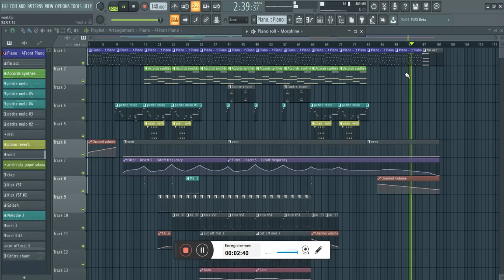« L'Appel Du Vent » (Fl Studio)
« Ténue »

« On peut mentir au corps,
Fourvoyer son esprit,
Mais l’âme est un ressort,
D’où la vie resurgit.

Limpide est son appel,
Malgré sa voix ténue,
Le silence l’éveille,
Et l’amour l’accentue. »

Esteban D'Aguilera​

Troisième petit thème sur Fl Studio : )))
J'ai repris mon avant dernier poème pour l'illustrer, c'est juste senti la synchro ^^ (avec son image

Ps : cette fois je n'ai pas mis la musique en 432Hz, car certaines des effets posés auraient eu un rendu complètement différent en modifiant la fréquence après création ^^